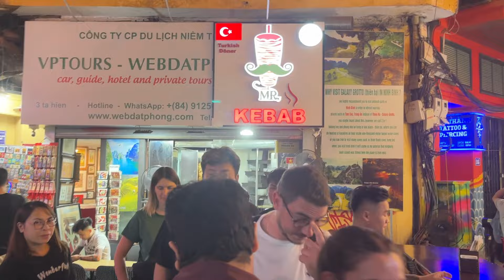CẢNH NÓNG BỎNG PHỐ CỔ ĐÊM HÔM NAY ĂN CHƠI SUNG SƯỚNG | HANOI NIGHTLIFE EXPLORE THE STREET